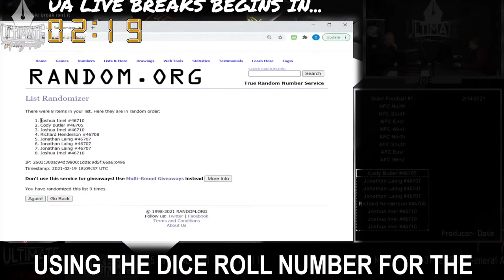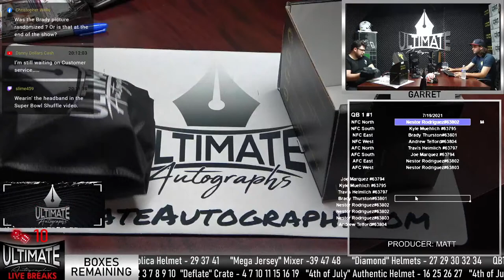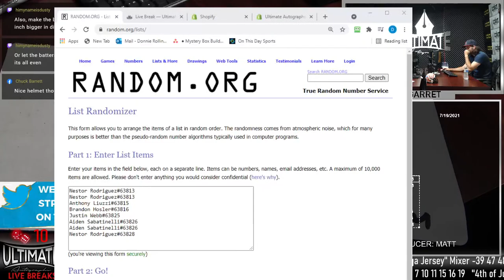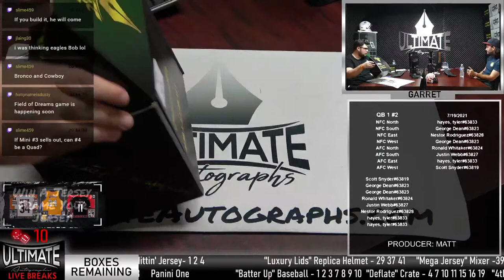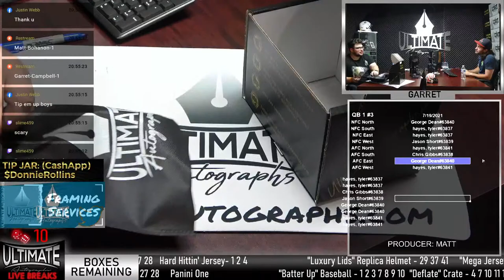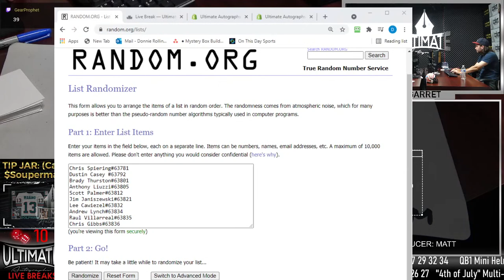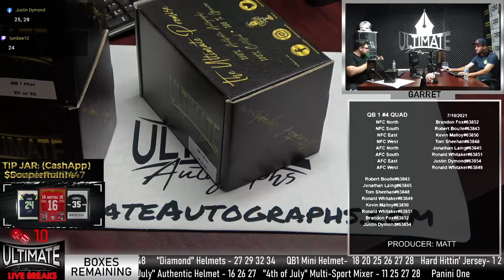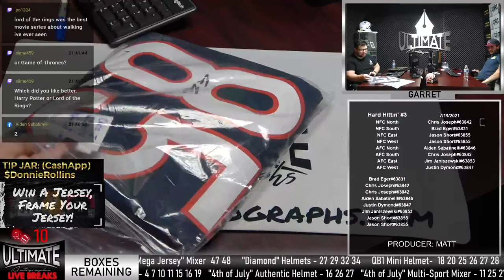Ultimate Autographs Live Breaks!